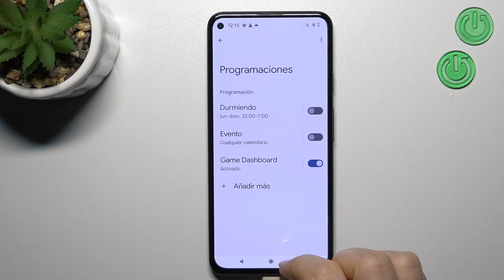Como programar NO MOLESTAR en GOOGLE Pixel 5a 📱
Si quieres saber cómo programar el modo No Molestar en GOOGLE Pixel 5a ve el vídeo y sigue las instrucciones. Hoy vamos a mostrarte cómo programar no molestar en GOOGLE Pixel 5a.

¿Cómo programar el modo No Molestar en GOOGLE Pixel 5a? ¿Cómo activar el horario de no molestar en GOOGLE Pixel 5a? ¿Cómo programar el horario de No Molestar en GOOGLE Pixel 5a?